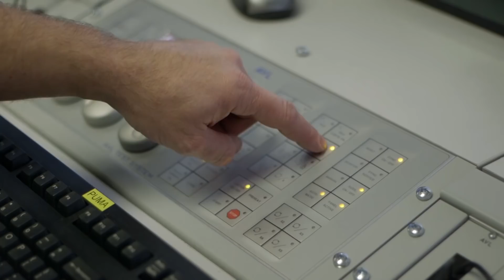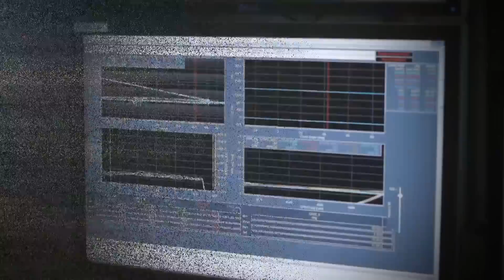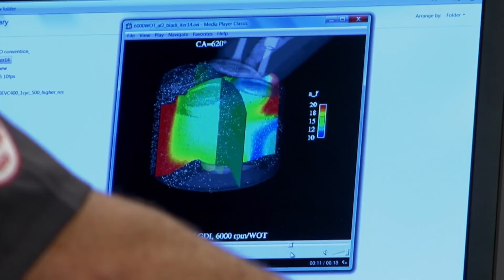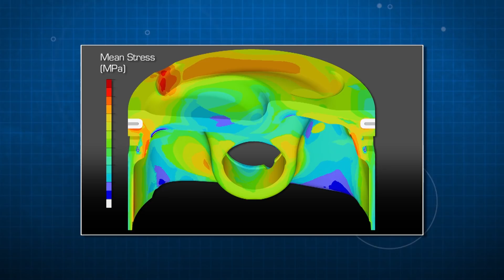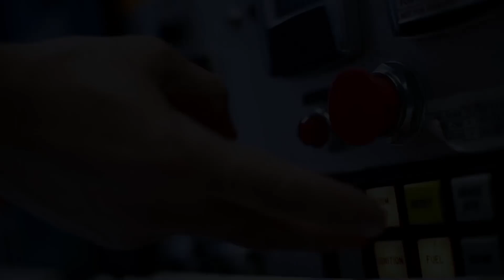Twin Turbo Engine Breakdown | Two Guys Garage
Kevin and WIllie break down the Ford Twin Turbo Racing Engine and how that technology has filtered into Ford's street vehicles.

ford,racing,engine,600 hp,grand am,ferrari,ford racing engine,twin turbo,restrictors,6 cylinder,six cylinder,breakdown,f150,f-150,dyno,trucku,truck u,kevin byrd,willie b